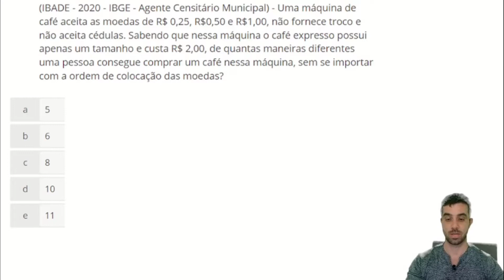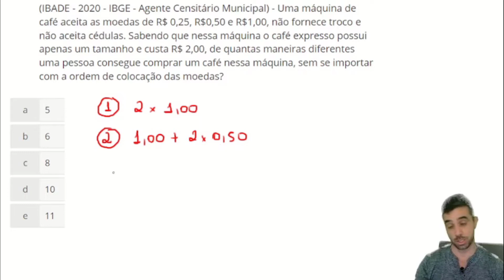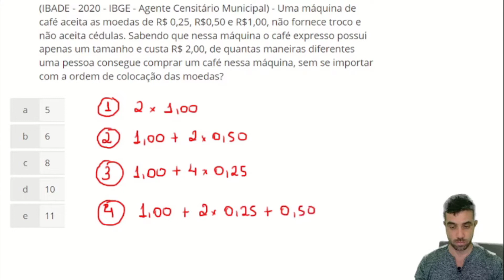QUESTÃO DE COMBINAÇÃO - IBADE - 2020 - IBGE - Agente Censitário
Uma máquina de café aceita as moedas de R$ 0,25, R$0,50 e R$1,00, não fornece troco e não aceita cédulas. Sabendo que nessa máquina o café expresso possui apenas um tamanho e custa R$ 2,00, de quantas maneiras diferentes uma pessoa consegue comprar um café nessa máquina, sem se importar com a ordem de colocação das moedas?

A) 5
B) 6
C) 8
D) 10
E) 11